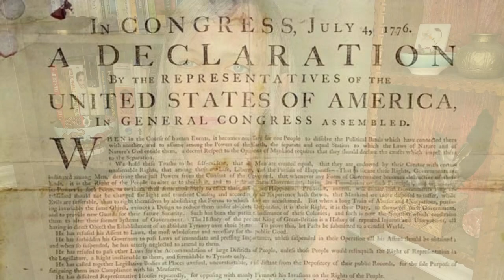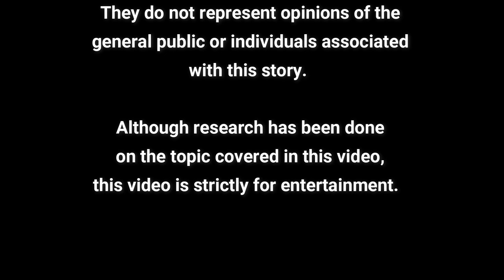Was it suicide or was it murder? (True Crime)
The American Revolution brought a lot of death and destruction and without proper investigations, who knows how many people got away with murder!  Or was it suicide?  Will we ever know?

The one thing we do know, the 17hundred90 Inn in Savannah, Ga, is super haunted.  Join us for these ghost stories and learn of lives long past.

- A love triangle gone wrong made this house one of the most haunted houses in the USA.

- The Curse of the Mercer House (Midnight in the Garden of Good and Evil Part 1)